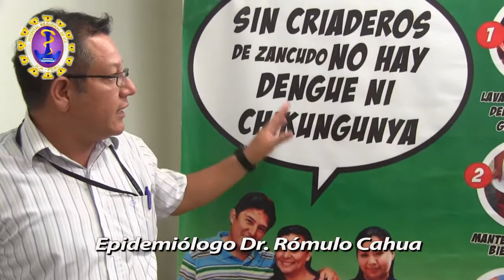Como evitar el dengue Ica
Facebook: Hospital Regional de Ica
Como evitar el dengue